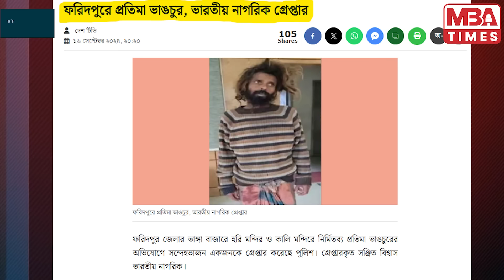ইসকনের আশ্রম যেন বলাৎকারের কেন্দ্রভূমি! iskon Bangladesh | India border killing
উস্কানীমূলক বক্তব্য দেয়া পন্ডিতের বিরুদ্ধে বলাৎকারের অভিযোগ আশ্রমের শিশুদের।